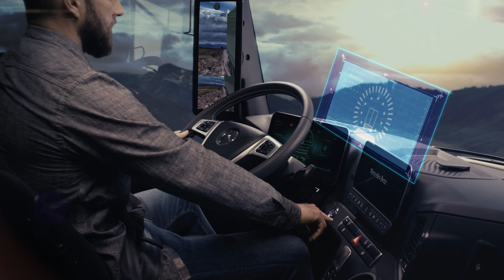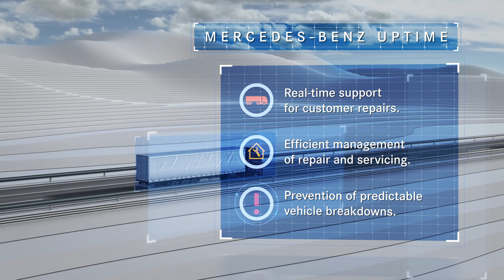The New Mercedes-Benz Actros 2019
The new Mercedes-Benz Actros was launched in 2019 with more than 60 innovations. At the heart of Actros are 7 core developments: Active Brake Assist 5, Active Drive Assist, Enhanced Predictive Powertrain Control (PPC), Enhanced Uptime Telediagnosis, Multi-Media Cockpit, Truck App Portal and Mirrorcam.